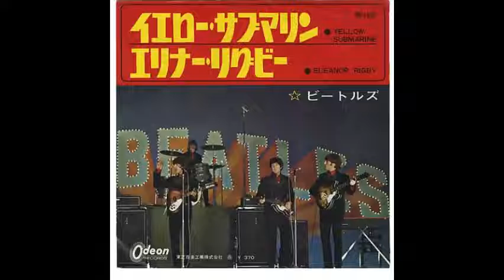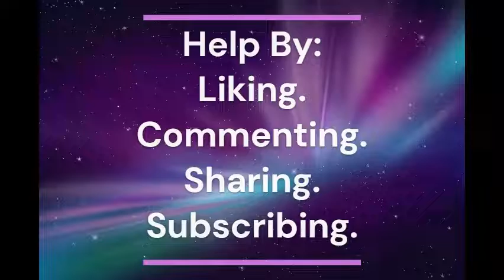A Closer Look at The Beatles Yellow Submarine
What do you think of this track? Fun or skippable?